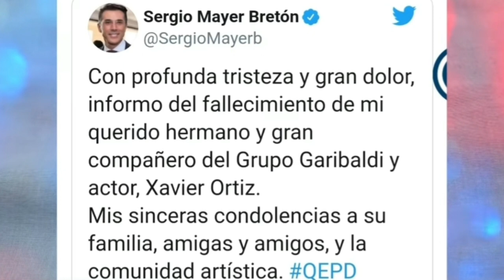Xavier Ortiz!! se Su1c1d) con su c1ntur0n Momento exacto!!